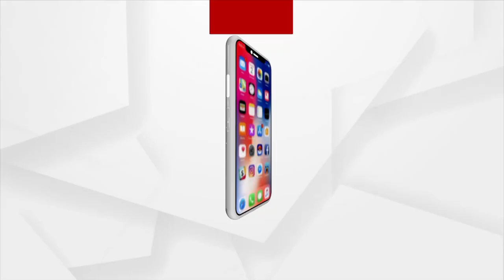Drinking Water Crisis Haunts Residents Of Mayurbhanj Villages